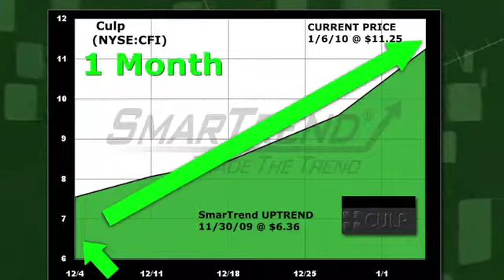Culp CFI (NYSE:CFI) Stock Trading Idea: 76.9% Return in 1 Month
SmarTrend called an uptrend on Culp (NYSE:CFI) on November 30, 2009 at $6.36.  In approximately 1 month, Culp has returned 76.9% as of January 5ths closing price of $11.25.